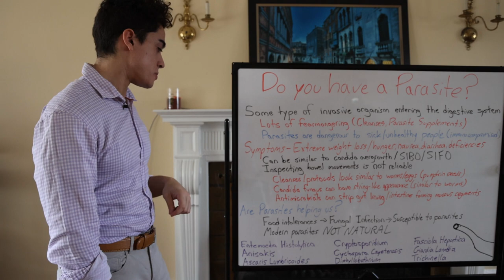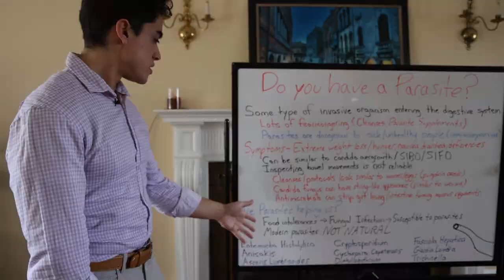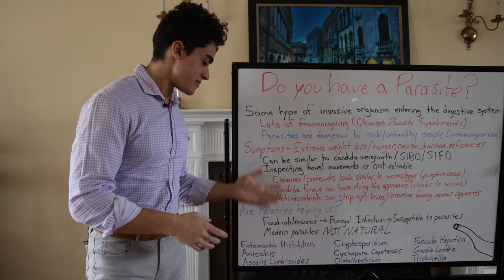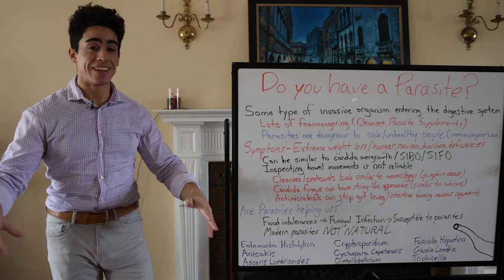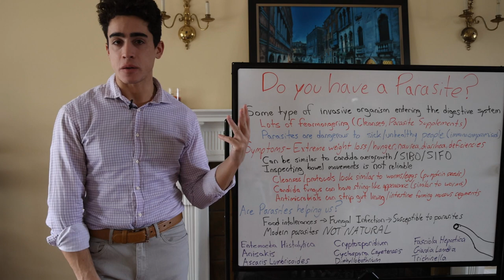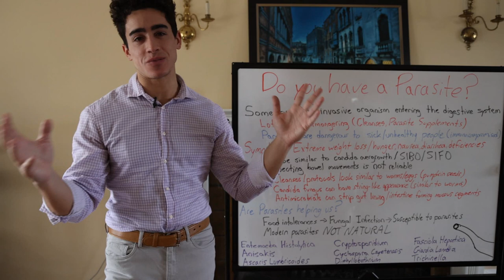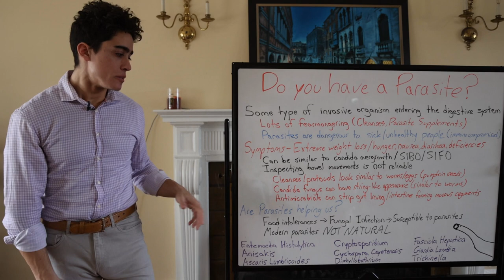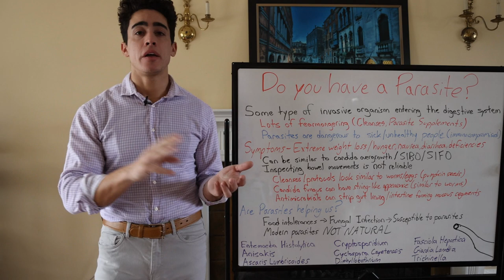PARASITES 101: Do you have a Parasite?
00:00 - Parasites are overstated
01:26 - Self diagnosing is common
03:19 - Are parasites trying to help us?
04:37 - Entemoeba Histolytica
05:48 - Anisakis
06:43 - Ascaris Lumcricoides (Pronounced wrong)
07:19 - Cryptosporidium
07:50 - Cyclospara Cayatenasis
08:13 - Diphyllobothrium
09:26 - Fasciola Hepatica
10:20 - Giardia Lambia
11:17 - Trichinosis
12:05 - You probably don't have a parasite
13:11 - Thanks for joining